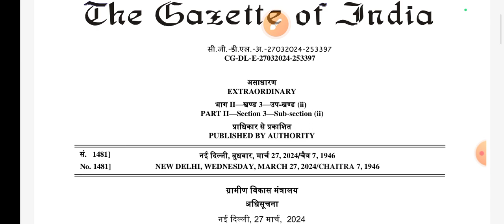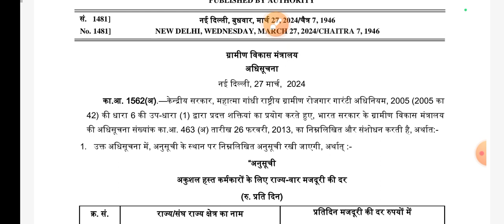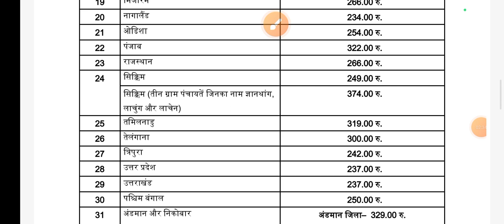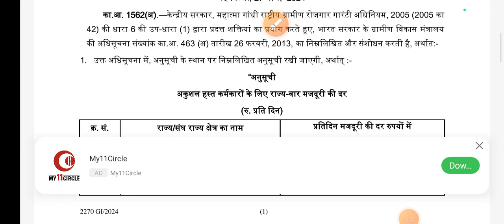मनरेगा नया आदेश जारी 1 अप्रैल 2024 से लागू सभी राज्यों में || manrega New update today 30/03/202